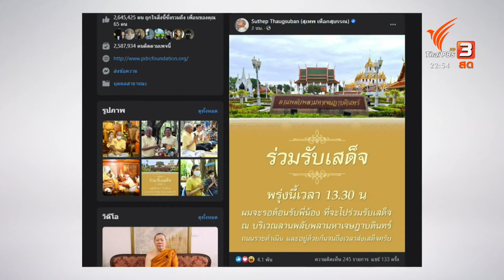Thai PBS World ( Oct 13, 2020): 21 activists arrested ahead of tomorrow's major rally